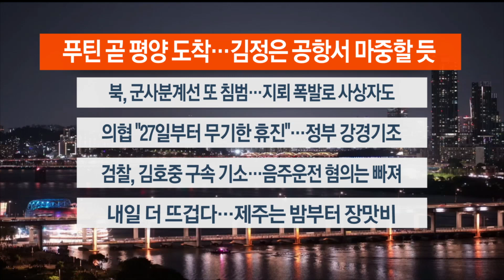[이시각헤드라인] 6월 18일 뉴스투나잇 / 연합뉴스TV (YonhapnewsTV)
[이시각헤드라인] 6월 18일 뉴스투나잇

■ 푸틴 곧 평양 도착…김정은 공항서 마중할 듯

잠시 뒤 푸틴 러시아 대통령을 태운 전용기가 평양국제공항에 도착할 것으로 보입니다. 푸틴 대통령과 김정은 북한 국무위원장의 만남은 이번이 세 번째로, 지난해 9월 정상회담을 한지 9개월 만의 회동입니다.

■ 북, 군사분계선 또 침범…지뢰 폭발로 사상자도

오늘 오전 중부전선에서 북한군 20∼30명이 군사분계선을 침범했다가 우리 군의 경고사격에 되돌아갔습니다. 최근 작업 중이던 북한군이 지뢰 폭발로 숨지는 사고도 있었던 것으로 전해졌습니다.

■ 의협 "27일부터 무기한 휴진"…정부 강경 기조
오늘 집단휴진을 강행한 대한의사협회가 서울 여의도에서 대규모 집회를 열고 27일부터 무기한 휴진에 돌입한다고 밝혔습니다. 정부는 의사협회에 법인 해산까지 가능하다고 경고했습니다.

■ 검찰, 김호중 구속 기소…음주운전 혐의는 빠져

음주 뺑소니 혐의를 받는 가수 김호중 씨가 구속 상태로 재판에 넘겨졌습니다. 다만 검찰은 정확한 음주 수치를 확인할 수는 없었다며 음주운전 혐의는 공소장에서 제외했습니다.

■ 내일 더 뜨겁다…제주는 밤부터 장맛비

내일은 오늘보다 더 덥겠습니다. 서울과 대전 35도, 대구 36도까지 오르며 전국적으로 35도를 웃도는 지역이 많아지겠습니다. 제주도에는 내일 늦은 밤부터 장마의 시작을 알리는 비가 내릴 전망입니다.